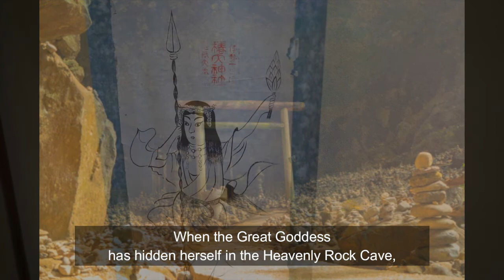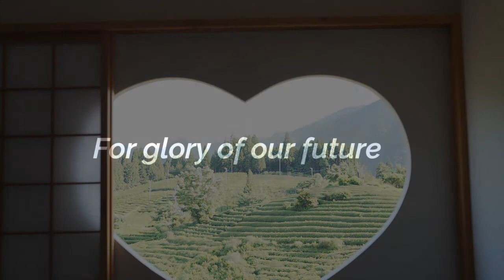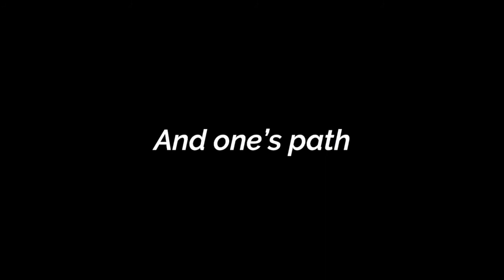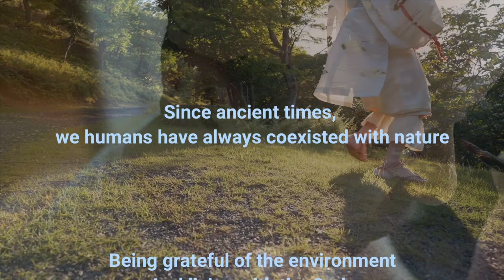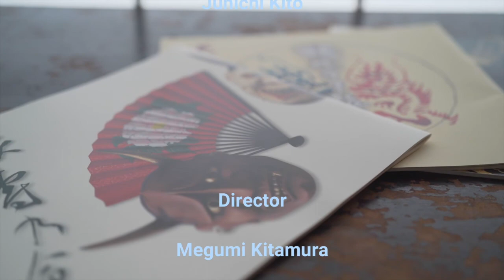Episode 1「疫病退散への祈りの舞」with English subtitles【和文化スピリット】後援 名古屋市文化振興事業団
＊名古屋市文化振興事業団が後援する動画をご紹介します＊

神々の国、日本 ～いにしえからのメッセージ～第一話「疫病退散への祈りの舞」
日本舞踊西川流　西川長秀師範が創る、日本神話の世界観と、コロナウィルス騒動の今、伝えたいメッセージ、日本人の魂に響く想いを込めてます。

■日本舞踊西川流　　西川 長秀 師範
日本舞踊の素晴らしさを後世へと伝え続ける舞踊家
約三百年続く「日本舞踊 西川流」の師範として活躍。
しなやかな動きの中にある「力強さ」や「美しさ」など、日本舞踊の様々な魅力を伝え続けています。
日本舞踊を通して、挨拶などの礼儀や相手を敬う心といった「日本ならではの美しい文化」を、多くの人々に伝え、日々精力的に創作活動中。

【和文化スピリットとは】
日本伝統文化を映像化し、日本人の魂（スピリット）生き方を伝えています。
現代の日本は、日本人でありながら日本の事を知らない世の中になっています。
いにしえより日本文化と共に育まれてきた道徳や精神、道という生き方。
これらをインターネット世代をはじめ幅広い年代に向け、日本の伝統芸能という芸術にて、アートな映像を通し、日本人の魂（スピリット）生き方のメッセージをweb 配信致します。
コロナ禍で先行き不安で暗くなっている社会に日本神話の物語をもとに、信じる心、強さ、助け合う日本人の本質を伝えます。